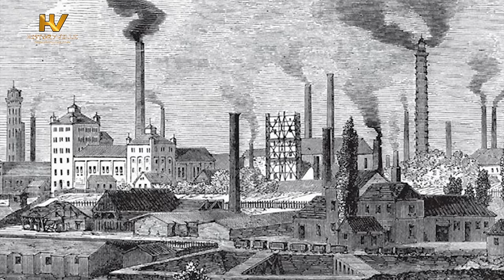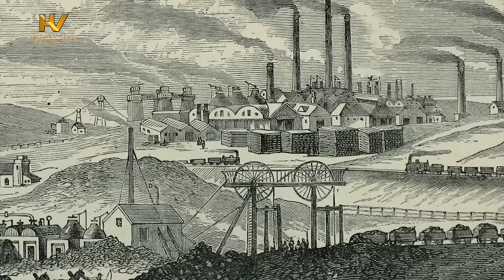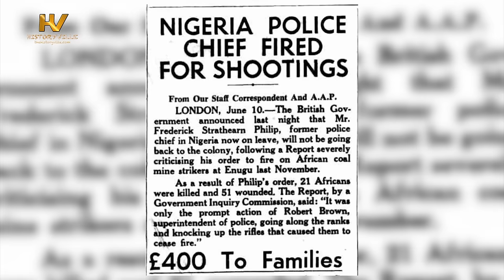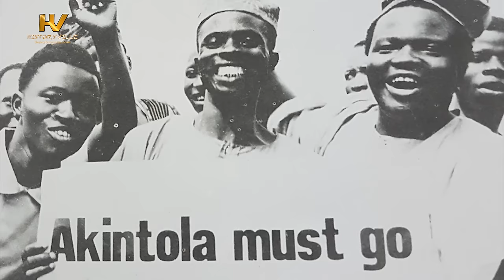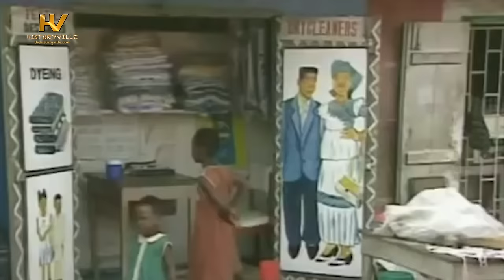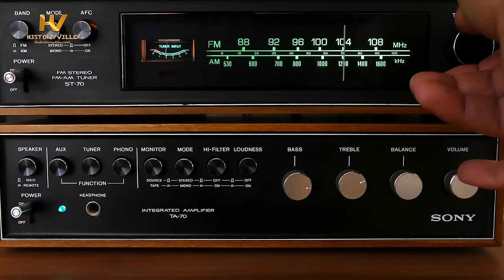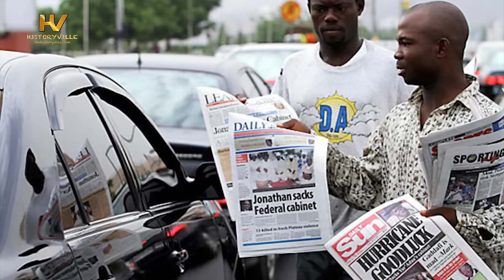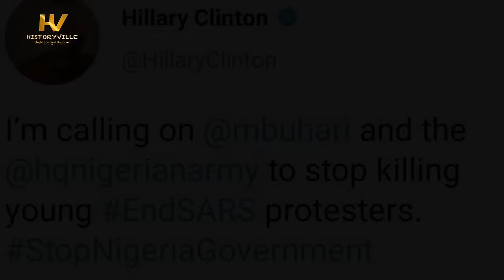A Turbulent History of Nigeria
The West African country of Nigeria has a complex and turbulent history marked by colonialism, political instability, and economic challenges. The country also had military coups and long periods of military rule whose era deepened corruption and economic mismanagement.

This episode looks at the full story of Nigeria and its turbulent history. From the Nok civilisation to the 1851 bombardment of Lagos, the 1897 invasion of Benin, the 1902/1903 fall of Sokoto and Kano, the 1914 amalgamation of the Southern and Northern Protectorates of Nigeria, the country’s eventual independence on October 1, 1960, the military coups, the 30-month brutal Civil War, the June 12, 1993, presidential annulment, the Abacha Years and, of course, the EndSars protests in October 2020.

TIMESTAMPS

00:00:00 Intro

00:04:30 The Nok Civilisation

00:12:52 The Benin Kingdom

00:24:44 The Fulani Jihad

00:34:27 The 1851 Bombardment of Lagos

00:47:30 The Yoruba Civil Wars

01:05:52 Jaja of Opobo, Nana Olomu

01:23:23 The 1897 British Invasion of Benin

01:37:22 The 1914 Amalgamation of Nigeria

01:54:47 The 1902 British Destruction of Arochukwu

02:12:20 Nigeria in the World Wars

02:20:08 Constitutional Conferences and the 1960 Independence

02:36:03 The First Republic

02:53:33 Operation Wetie

03:22:02 The 1967 Aburi Accord

03:46:10 The 30-Month Civil War

04:05:50 Murtala/Obasanjo: The Second Republic

04:20:18 Buhari/Babangida: The June 12 Annulment

04:37:11 The Abacha Years (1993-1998)

04:56:09 The Obasanjo Presidency (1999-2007)

05:09:44 The Yar'Adua Presidency (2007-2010)

05:31:29 The Doctrine of Necessity

05:46:59 The Jonathan Presidency (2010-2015)

06:15:00 The Buhari Presidency (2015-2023)

06:30:59 The 2020 EndSARS Protest

06:43:06 Outro